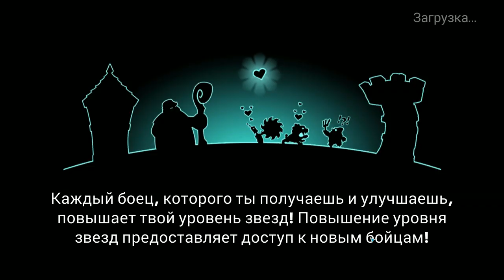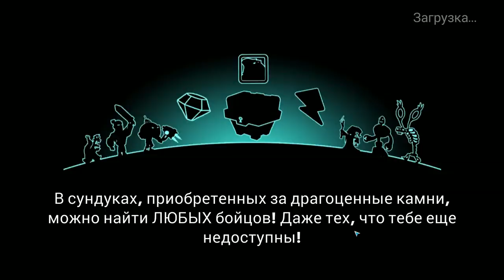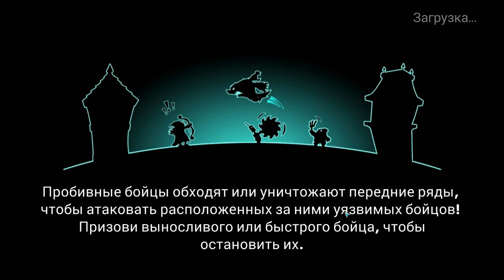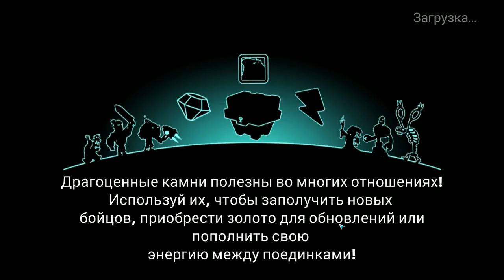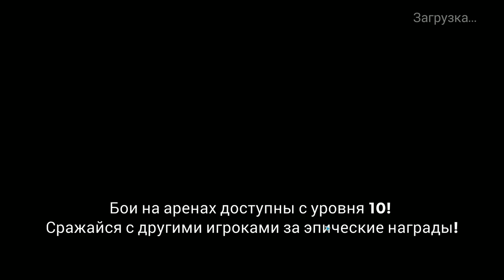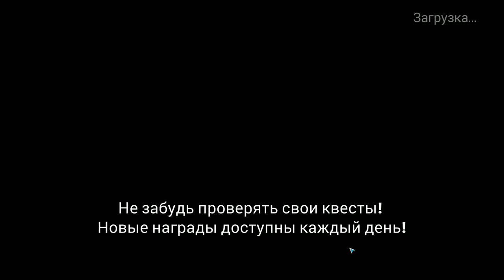Tower Conquest #167 ТЕРРАКОШУ В ОСНОВНОЙ ОТРЯД 😊